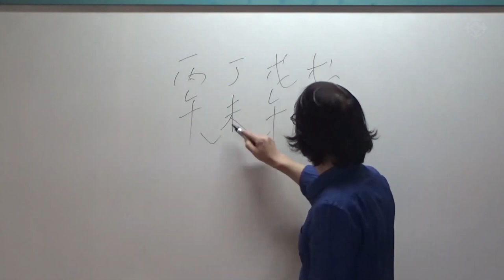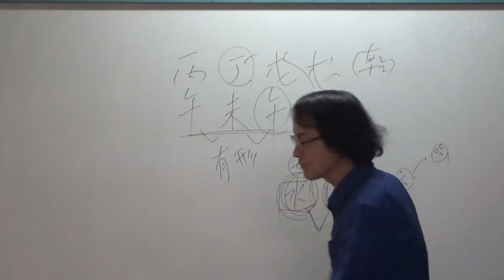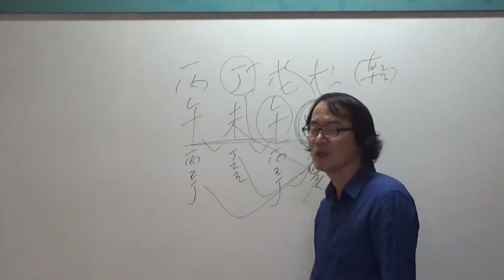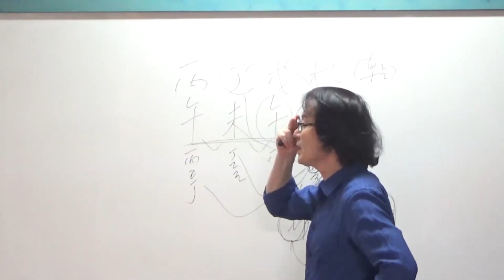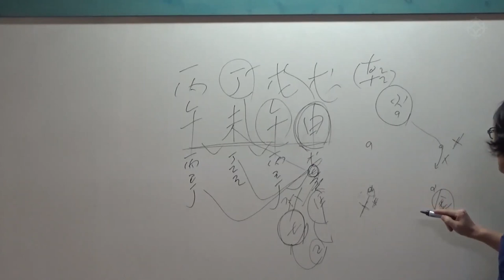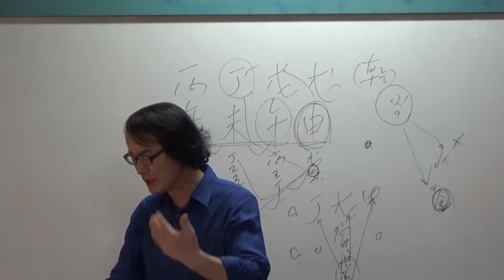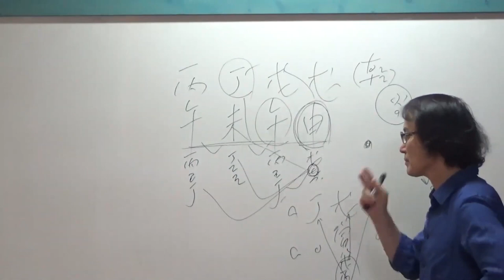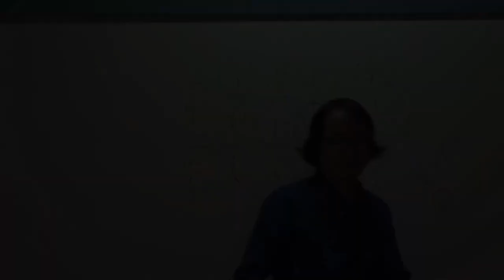3번 결혼한 사주 풀이 "김박사의 실전 100제" - 김진 선생님 [대통인.com]